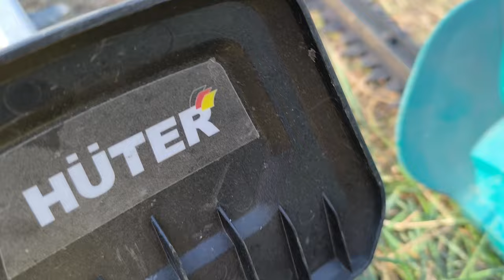Как стричь живую изгородь из туи,стрижка изгороди из туи восточной.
Заказы принимаются на нашем сайте!
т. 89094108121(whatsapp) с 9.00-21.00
Питомник хвойных и вечнозелёных растений "Хвойный дворик" находится в городе Шахты Ростовской области рядом с трассой М-4, мы выращиваем сеянцы хвойных растений в основном это видовые хвойные сеянцы ели, туи, можжевельники на доращивание, но есть и сорта декоративного посадочного материала размноженные семенами и черенками. Продажа оптом и в розницу по доступным ценам, купить посадочный материал на доращивание можно как интернет-магазине так и самовывозом, отправка Почтой России и т.к Сдек

★ ЕСТЬ ВОПРОС? СВЯЖИТЕСЬ СО МНОЙ ★т. 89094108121(whatsapp) с 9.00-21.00